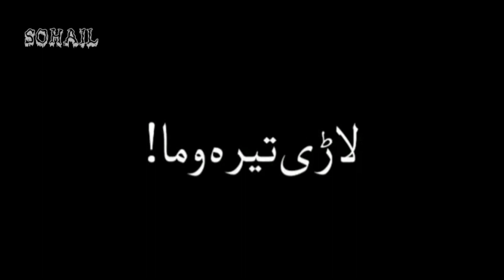Pashto song new black screen status